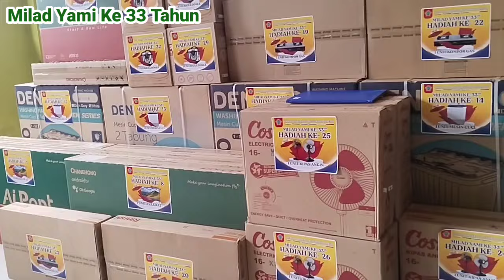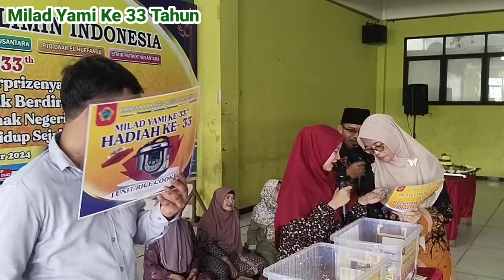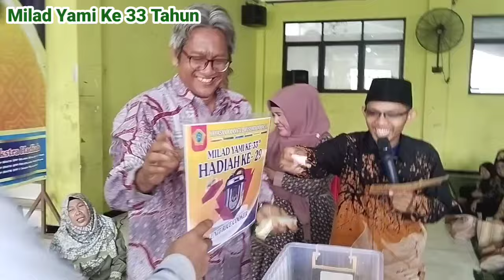Seru & Menegangkan Milad Yami Ke 33 Tahun Banjir Doorprize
Lokasi Acara : Jln. Sekolah, RT. 001/RW.05,
Kel. Kamal, Kec. Kalideres, Jakarta Barat